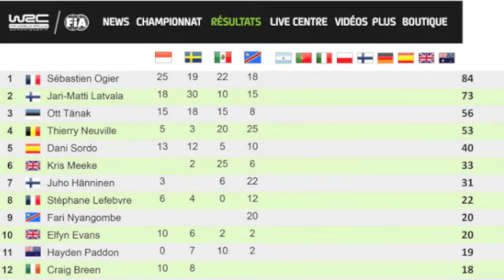1er avril 2017 : arrivée du rallye WRC à Kinshasa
Le SAFARI démocratique du Congo Républicain. 4ème épreuve du championnat du monde des rallyes WRC 2017. Du 15 mars au 1er avril. 15 étapes. 10635 kilomètres.